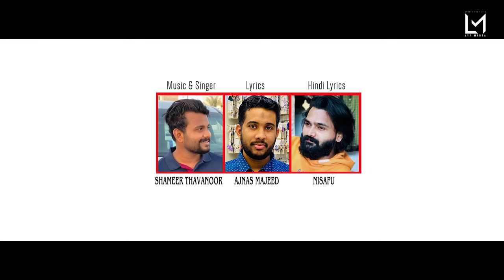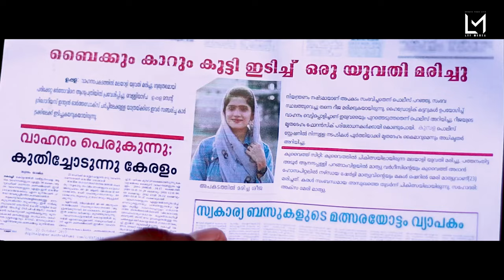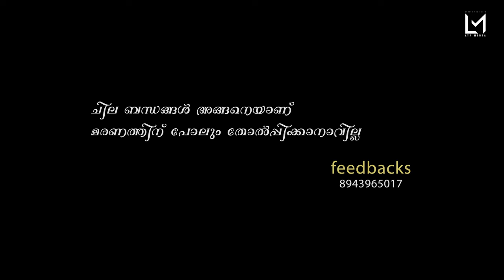ZAIBA | FULL SONG HD |KUDHA SHAHUL | ANCY HYZIN | KUDHA ZAHID | AJMAL PATTAMBI | AJNAS | SHAMEER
kudha shahul
kudha zahid
ancy hyzin
ajmal pattambi

zaiba album song

❤️ZAIBA💙
AN ALBAM BY
                      ❤️MUFI❤️
CONCEPT&DIRECTION: KUDA SHAHUL
LYRICS :AJNAS MAJEED
HINDHI LYRICS : NISAFU KODUMUDI
SINGER&MUSIC                 : SHAMEER THAVANOOR
PRODUCERS        : AJMAL PATTAMBI
PRODUCTION CONTROLLER: ZUBBI RAAZ
LOCATTION MANAGER:KABEER CHEVAR
MIXING                 : SAI BALAN
Dop Cuts.             :AFRA PHOTOGRAPHY
POSTER DESIGN : ADVERTBIZ
ACTR.                   :KUDA SHAHUL:KUDHA ZAHID
                              :ANCY HYZIN
BANNER                : DX MEDIA
MARKETING         : LYF MEDIA*

*This content is copy right to lyf media any authorised reproduction redistribution or reupload is strictly prohibited of this material. Legal action will be taken  against those who violate the copyright the following material product*.

zaiba Album_zaiba malayalam_album musical New_zaiba Zaiba kudha_shahul kudha_zaihid anzi Kasargod lyf_media ajmal_pattambi Album_Songs hit hood yotubers sameer_thavanoor

               ZAIBA💙

Kismathin maharaalinn..
Muhabathin makkanayitt...
Mailaanchi kayyaal vannaval...
Badharotha pennin chelil...
Akamathin ishkin haalil...
Athilaliyaanayi njan ninnavan...

En roohi niyalle...
Maharattakkili niyalle...2

Maarante chelil...
Njan orungum naalil...
Maarivillale..
Njan kaanunnu kanavaale...

Akashamil.. Mazhavillin
Varnnamayi
Anuragame ni theliyunnath enthaan...

Aa monjil veenavan
Aarano ee njanano...
Aval arabi ponnin
Chelano atho jinnano...

Mizhiyod mizhikal nokki
Ninnidam...
En roohod ninne
Cherthidam...

Aanandam niye...
En azhakum niye...
Aaromalaale...
Nin anuragam nukarane...

Aakhoshamaal...
Jeevante jeevanayi
Aaradhike ni
Cheruvathennann...

Mizhikal thirayunnavan aarano ee njanano..
Nin mozhikalil niraye
Ennodulla hubbaano...

Inayayi thunayayi chernnu ninnidam...
En roohe njan ninnil
Alinjidaam..

Roshens Vlog
Roshens
Vlog
Zaiba
Rashid
Rashid vlog
Roshan
Roshan vlog
Roshens Vlog
Rashid vlog
Roshan vlog
Kallummakaya
Kallummakayaeps1
Kallummakayaeps2
Kallumkayaeps3
Kallummakayaeps4
Kallummakayaeps10
Basheerbashi
Pdikadkunjan

kallumakkaya episode 10
Chakkapazham